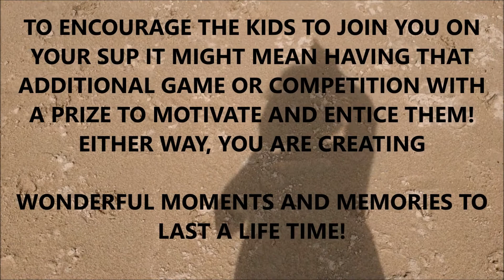KIDS'UP creating self shadow portraits 2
If you are trying to encourage the children to join you on an SUP paddle why not add an extra ingredient?  Here is a wonderful and short video explaining one of the many fun activities you can do on your trip(s) to entice the kids and keep them motivated.  The fun begins here with KIDS'UP ideas which will serve you well and enable you all to have lots of laughs, fun and create wonderful memories together.  It's always useful to have someone video record your escapade as well!  Have fun getting creative!